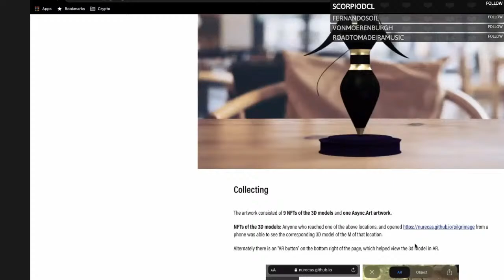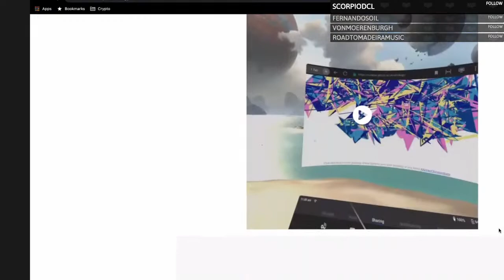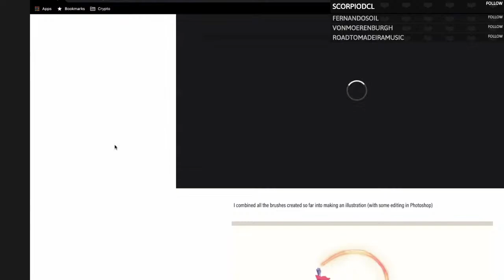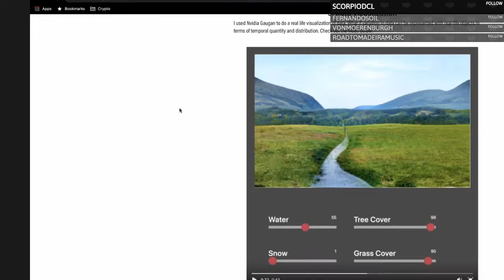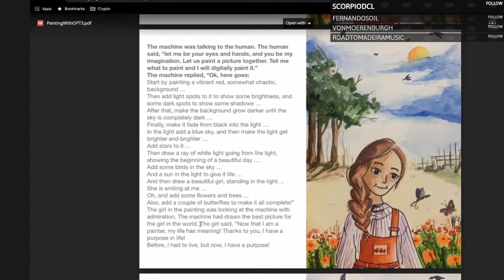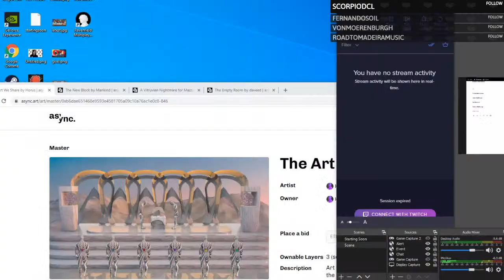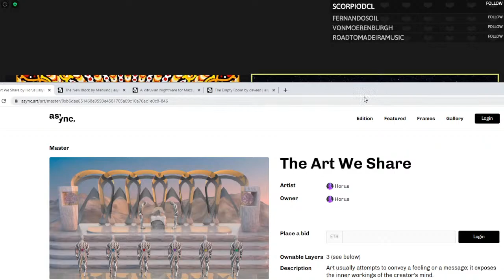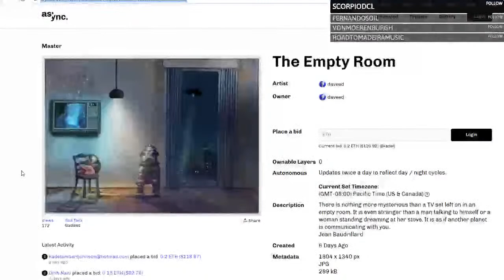Fabin Rasheed - Behind the Art with Josie #35